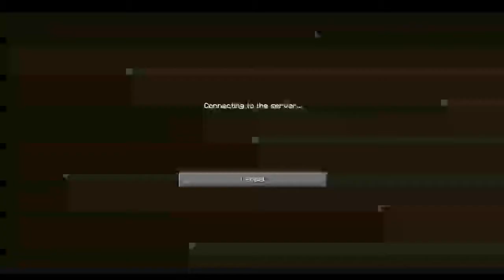Minecraft PVP Part 6 med andre folk!!!!!!!!